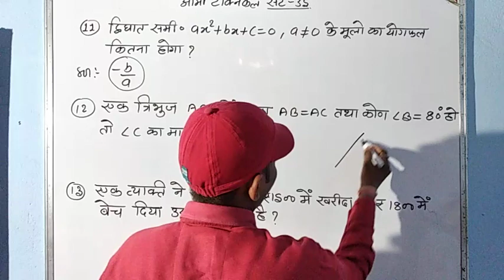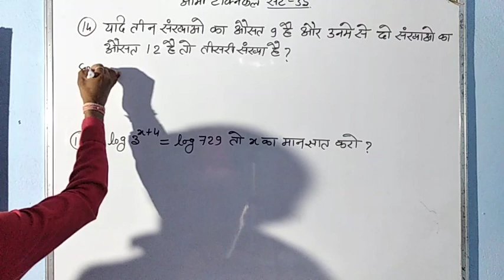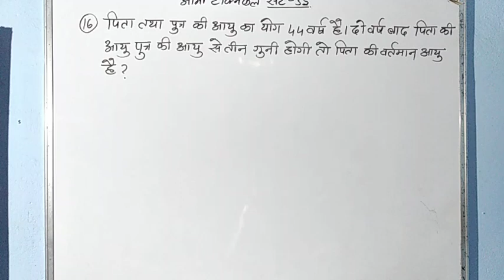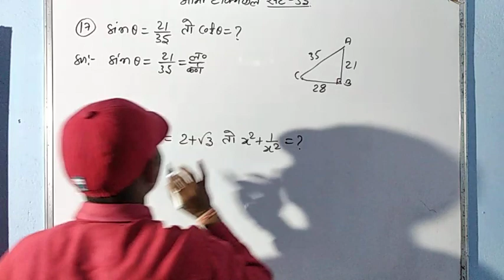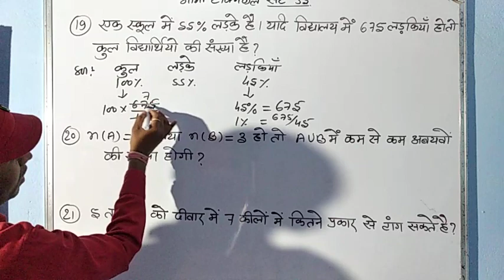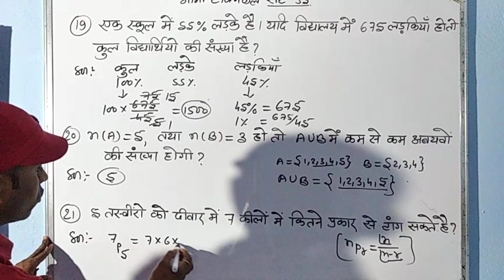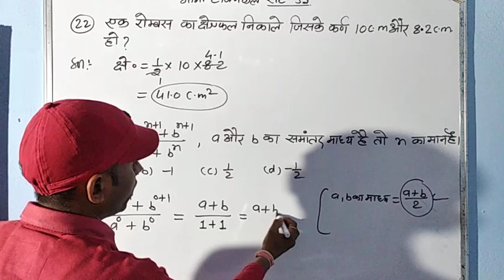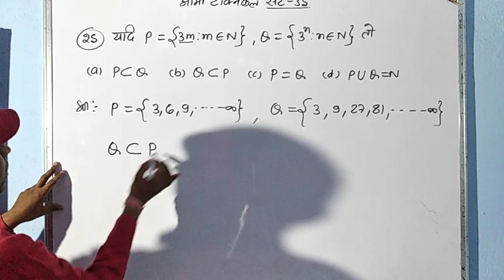Army technical set 35/Army technical/Army maths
Hi
Dosto is video me Maine army technical set 35 ke maths ke questions cover karne ki kosis kiya hu.
Ummeed hai ki army technical maths ka yeh video aapko pasand aayegi.